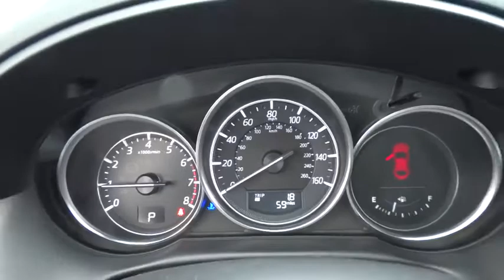2016 Mazda CX-5 Oak Lawn, Orland Park, Downers Grove, Naperville, Countryside, IL M3485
2016 Mazda CX-5
2016 Mazda CX-5 Grand Touring - Stock#: M3485 - VIN#: JM3KE4DY0G0683837

6750 W. 95th St.

This 2016 Mazda CX-5 Grand Touring is offered to you for sale by Oak Lawn Mazda. This Mazda includes: SOUL RED METALLIC BLACK, LEATHER SEAT TRIM Leather Seats WHEEL LOCKS (PIO) Wheel Locks SOUL RED METALLIC PAINT GRAND TOURING TECHNOLOGY PACKAGE Fog Lamps Navigation System Auto-Dimming Rearview Mirror Headlights-Auto-Leveling Universal Garage Door Opener Daytime Running Lights *Note - For third party subscriptions or services, please contact the dealer for more information.* More more room? Want more style? This Mazda CX-5 is the vehicle for you. Enjoy safety and stability with this all-wheel drive vehicle and drive with confidence in any condition. Added comfort with contemporary style is the leather interior to heighten the quality and craftsmanship for the Mazda CX-5 This Mazda CX-5 is equipped with navigation, so you no longer have to wonder if you're headed in the right direction.
Radio w/Seek-Scan, Clock, Steering Wheel Controls and Radio Data System,Radio: AM/FM/CD/HD Modular Audio System w/Bose -inc: 7 full-color touch-screen display, Automatic Level Control (ALC), MP3 capability, digital clock, audio menu voice-command, auxiliary audio input jack, Bluetooth hands free phone and audio, multi-function Commander Control, satellite radio-compatible audio system, Sirius satellite radio w/4 month subscription, and USB audio input, Mazda Connect Infotainment System, Aha Internet Radio, Pandora Internet Radio, Infotainment System Voice Command, E911 Automatic Emergency Notification, Stitcher Internet Radio, Radio Broadcast Data System Program Information, SMS Text Msg Audio Delivery & Reply,1 LCD Monitor In The Front,Radio w/Seek-Scan and Steering Wheel Controls,Bose 9-Speaker Audio Sound System -inc: Centerpoint and AudioPilot,Integrated Roof Antenna,Black Grille w/Chrome Accents,Tires: P225/55R19 AS,Body-Colored Front Bumper w/Black Rub Strip/Fascia Accent,Black Side Windows Trim and Black Front Windshield Trim,Black Bodyside Cladding and Black Wheel Well Trim,Wheels: 19 x 7J Aluminum Alloy -inc: dark graphite w/machine finished face,Steel Spare Wheel,Body-Colored Door Handles,Fixed Rear Window w/Fixed Interval Wiper, Heated Wiper Park and Defroster,Body-Colored Power Heated Side Mirrors w/Manual Folding and Turn Signal Indicator,Express Open Sliding And Tilting Glass 1st Row Sunroof w/Sunshade,Deep Tinted Glass,Front Fog Lamps,Fully Galvanized Steel Panels,Rain Detecting Variable Intermittent Wipers,Compact Spare Tire Mounted Inside Under Cargo,Clearcoat Paint,Lip Spoiler,Liftgate Rear Cargo Access,Tailgate/Rear Door Lock Included w/Power Door Locks,Body-Colored Rear Bumper w/Black Rub Strip/Fascia Accent,Fully Automatic Projector Beam Halogen Daytime Running Headlamps w/Delay-Off,Air Filtration,40-20-40 Folding Bench Front Facing Fold Forward Seatback Leather Rear Seat,Full Cloth Headliner,Gauges -inc: Speedometer, Odometer, Tachometer, Trip Odometer and Trip Computer,HVAC -inc: Underseat Ducts,6-Way Passenger Seat -inc: Manual Recline, Height Adjustment and Fore/Aft Movement,Power 1st Row Windows w/Driver 1-Touch Up/Down,Digital/Analog Display,Remote Releases -Inc: Power Trunk/Hatch and Mechanical Fuel,Leather/Metal-Look Steering Wheel,Leather Front Seats w/Leatherette Back Material,Manual Adjustable Front Head Restraints and Manual Adjustable Rear Head Restraints,Outside Temp Gauge,Full Carpet Floor Covering -inc: Carpet Front And Rear Floor Mats,Front Cupholder,Interior Trim -inc: Metal-Look Instrument Panel Insert, Metal-Look Door Panel Insert and Metal-Look Interior Accents,6-Way Passenger Seat -inc: Manual Recline and Fore/Aft Movement,Carpet Floor Trim,Dual Zone Front Automatic Air Conditioning,Trip Computer,Remote Keyless Entry w/Integrated Key Transmitter, Illuminated Entry, Illuminated Ignition Switch and Panic Button,Power Rear Windows and Fixed 3rd Row Windows,Heated Front Sport Shape Seats -inc: 8-way power adjustable driver's seat w/power lumbar support, and manual passenger seat height adjuster,Seats w/Leatherette Back Material,Delayed Accessory Power,Driver Foot Rest,Front And Rear Map Lights,Cruise Control w/Steering Wheel Controls,Proximity Key For Doors And Ignition,Day-Night Rearview Mirror,Front Center Armrest and Rear Center Armrest,Engine Immobilizer,5 Person Seating Capacity,Power Door Locks w/Autolock Feature,Instrument Panel Bin, Driver / Passenger And Rear Door Bins,Fade-To-Off Interior Lighting,Full Floor Console w/Covered Storage, Mini Overhead Console w/Storage and 2 12V DC Power Outlets,Driver And Passenger Visor Vanity Mirrors w/Driver And Passenger Illumination, D